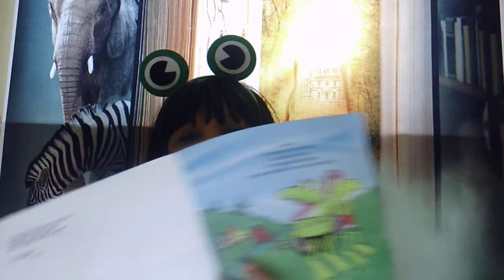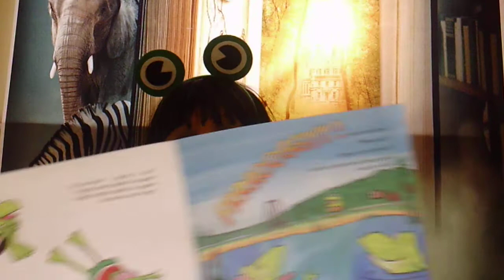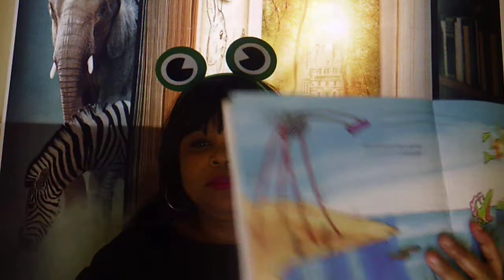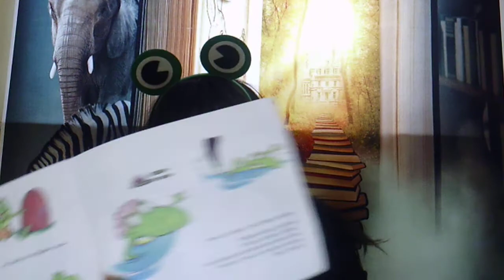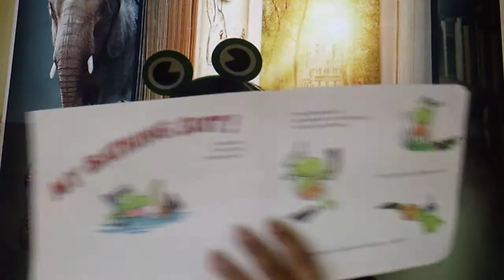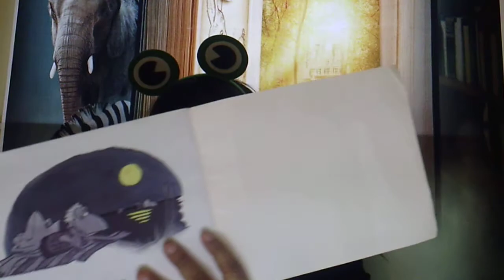FROGGY LEARNS TO SWIM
Frogs are supposed to be great swimmers, but not Froggy.  He is afraid of the water.    However, with practice, encouragement, and a silly song, he becomes an expert swimmer.